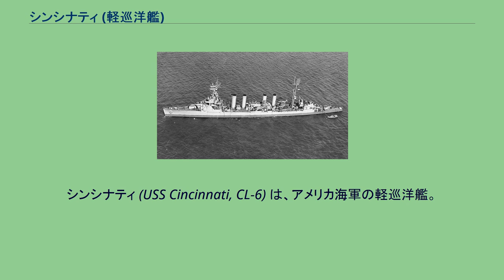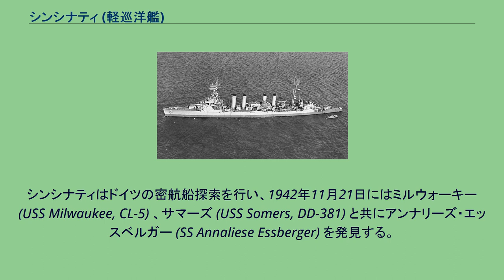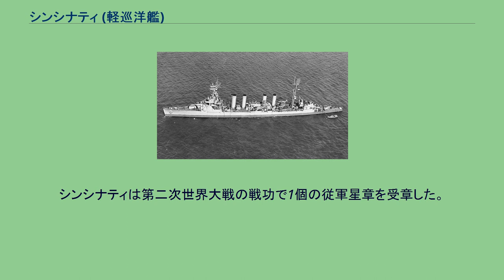シンシナティ (軽巡洋艦)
シンシナティ (USS Cincinnati, CL-6) は、アメリカ海軍の軽巡洋艦。
オマハ級軽巡洋艦の1隻。
艦名はオハイオ州シンシナティに因む。
シンシナティは1920年5月15日にワシントン州タコマのトッド・シップビルディング社で起工。
1921年5月23日にワシントン州シアトルのシアトル・コンストラクション・ドライドック社で、チャールズ・E・チューダー夫人（シンシナティの安全委員会委員長夫人）によって命名、進水し、1924年1月1日に艦長C・P・ネルソン大佐の指揮下就役した。
南アメリカでの整調巡航後、シンシナティは1924年6月に偵察艦隊に合流し、カリブ海および大西洋岸沿いに作戦活動に従事した。
部隊と共にシンシナティは1925年の春に太平洋およびパナマ運河地帯で艦隊演習を行い、その後カリブ海および大西洋岸沿いの作戦活動を再開し、1927年初頭まで従事した。
1927年2月17日、シンシナティはパナマ運河地帯のバルボアを出航、極東での任務に向かう。
10月まで上海を拠点として活動し、続いてマニラに移動、その後1928年2月から4月まで再び上海で活動した。
東海岸へ帰還途中、オアフ島での訓練に参加、ホノルルで乗客を乗せ、ニカラグアのコリントに向かい、1928年7月25日にロードアイランド州ニューポートに帰還、その後は1932年まで東海岸での作戦活動に従事した。
1932年初頭にシンシナティは太平洋艦隊戦闘部隊に合流し、1934年4月から7月まで東海岸を巡航、5月31日にはニューヨークでの大統領による観閲式に参加した。
西海岸へ戻ると、1935年から38年まで予備役兵の夏期訓練巡航を行い、その後1939年に再び大西洋での任務に配属される。
シンシナティは1940年4月から真珠湾を拠点として活動し、同年末までグアム、フィリピンへの輸送任務に従事した。
その後大西洋に戻り、西部大西洋での偵察任務に就く。
戦争が始まると、偵察および船団護衛任務を大西洋、カリブ海で行い、マルティニークではフランスの武装帆船を拿捕した。
シンシナティはドイツの密航船探索を行い、1942年11月21日にはミルウォーキー (USS Milwaukee, CL-5) 、サマーズ (USS Somers, DD-381) と共にアンナリーズ・エッスベルガー (SS Annaliese Essberger) を発見する。
船の乗組員達は自沈しようとしたが、シンシナティの部隊は船に乗り込みその正体を暴き、船が沈む前に乗組員62名全員を捉えた。
1944年の初めにニューヨークでオーバーホールを行ったシンシナティは、ヨーロッパ侵攻のために1944年3月から7月までに行われたニューヨークからベルファストまでの3度の輸送船団巡航に対して、護衛部隊の旗艦として同行した。
7月28日にノーフォークを出航し、南フランス攻撃の間、地中海西部での偵察を行う。
シンシナティは9月9日にニューヨークに帰還し、オーバーホールの後11月17日にブラジルのレシフェで第4艦隊に合流、ヨーロッパでの戦争が終わるまで南大西洋の大洋航路で偵察巡航を行った。
1945年の夏にシンシナティは海軍兵学校生を乗せ2度の訓練巡航を行い、9月29日にフィラデルフィアに到着、同地で1945年11月1日に退役し、1946年2月27日にスクラップとして廃棄された。
シンシナティは第二次世界大戦の戦功で1個の従軍星章を受章した。